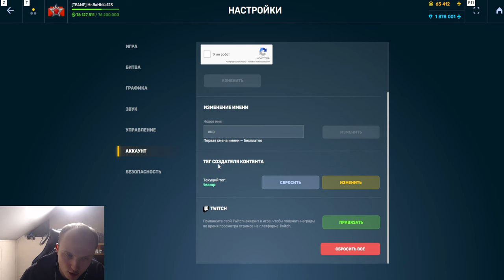ОРЕХ ЗАСКАМИЛ ВСЕХ НА ВЫЗОВ ПРИНЯТ?! ПОЧЕМУ НЕ ВЫДАЛИ НАГРАДЫ и КОГДА БУДУТ ПРИЗЫ В ТАНКАХ ОНЛАЙН